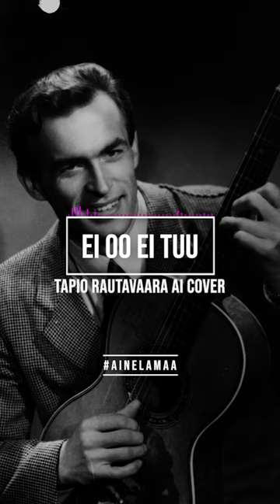Lea Laven - Ei oo ei tuu - Tapio Rautavaara AI Cover